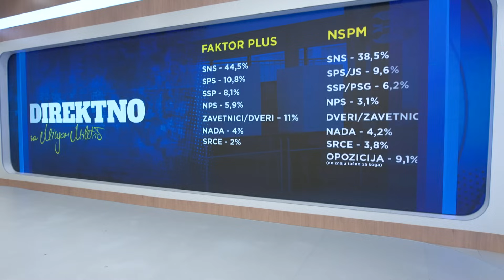Kakav ishod izbora donosi prljava kampanja - Pejić, Klačar i Vukadinović Direktno sa Minjom Miletić